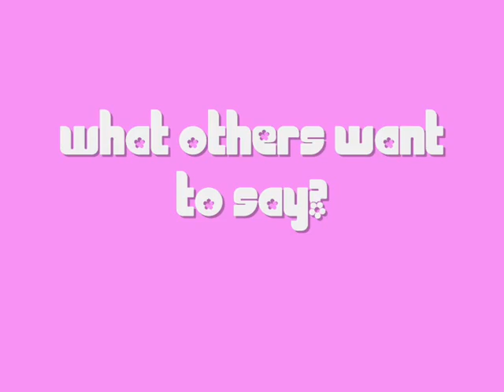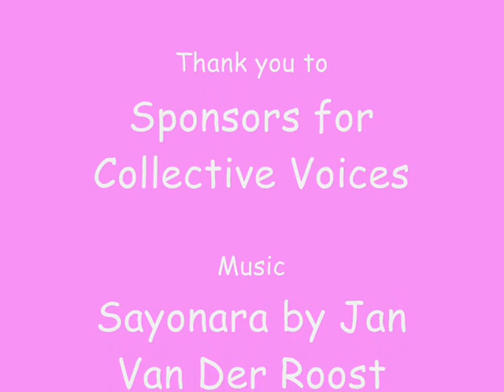Art portfolio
Activities that I have recorded for my art portfolio CD.